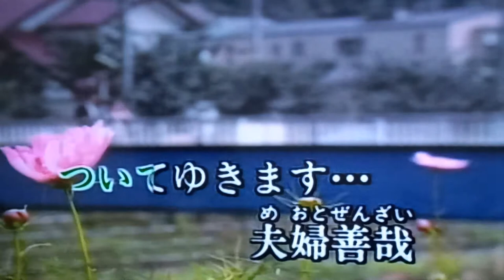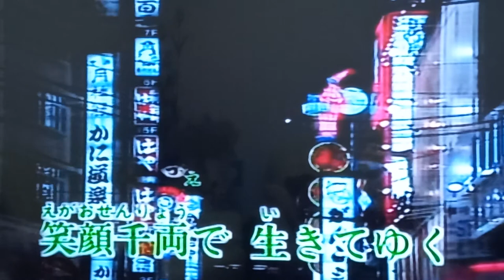夫婦善哉 石川さゆり/阿闊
純粹練歌用途，不做營業用途，如有侵犯到版權，請告知，會立即下架